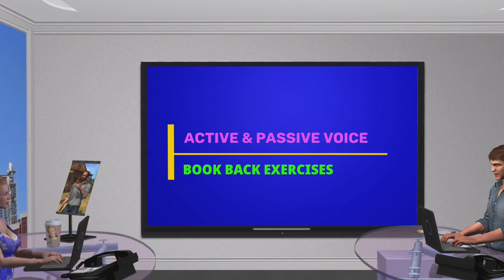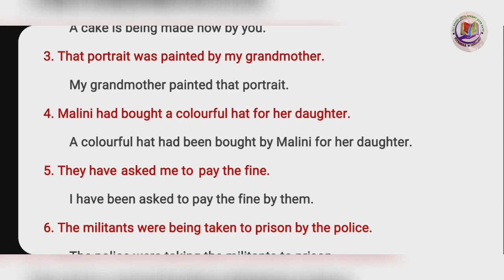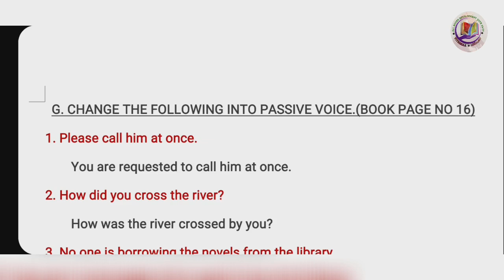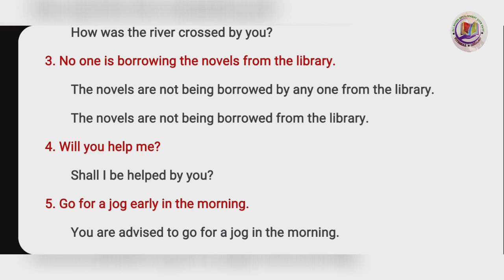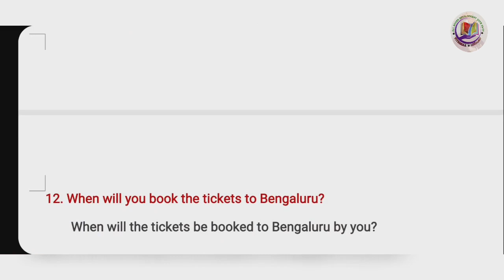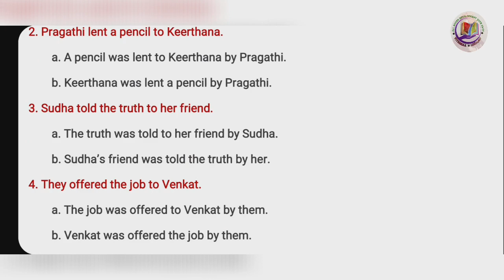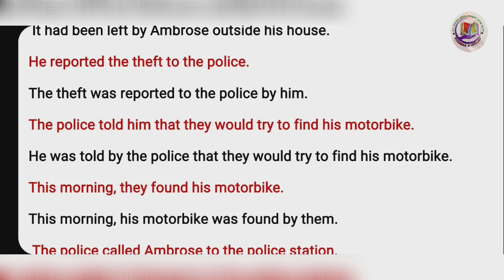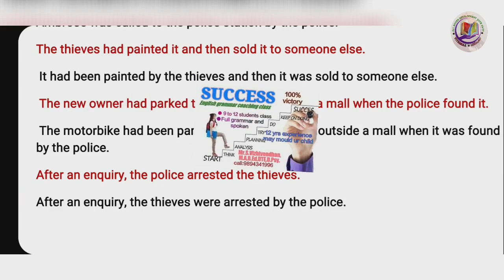Important 50 marks -10th B Pg N 14,16- Active&passive voices Q & A. very easy to change and write.